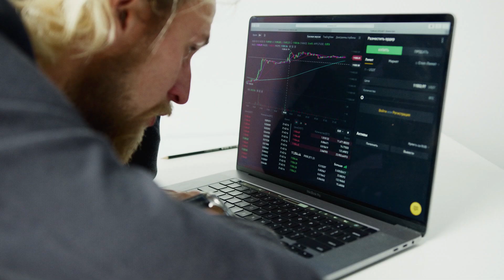Charlando Con Jontrader (Black Sheep Academy) 📈 Como Vivir Del Trading Sin Capital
Charlando con Jontrader de BlackSheep Academy, trader profesional con más de 15 años de experiencia.

💥Libros Recomendados Por Jon

Segundo "charlando" del canal. Esta vez con Jontrader, Jon pasó de ser camarero en Barcelona a trader profesional en Andorra. Cuenta con más de 15 años de experiencia en el sector y en este video me ha contado sus inicios e historia, su situación actual y varios consejos para los que quieran empezar en este mundo. Además, habla de su formación Black Sheep Academy a la cual puedes acceder de forma gratuita (las primeras clases en directo: Black Sheep Live) desde